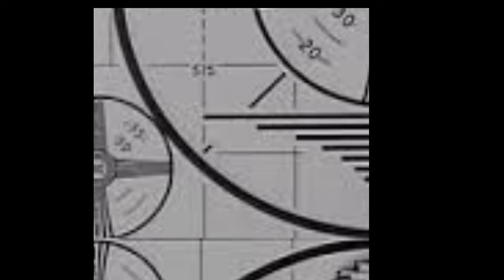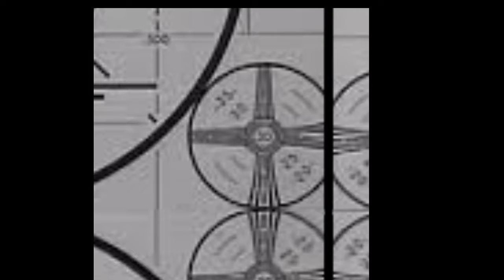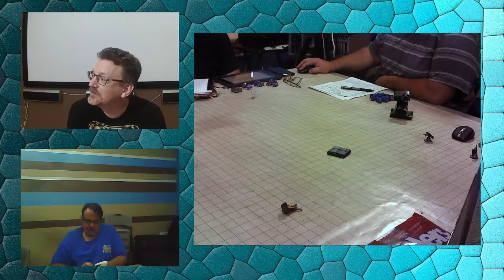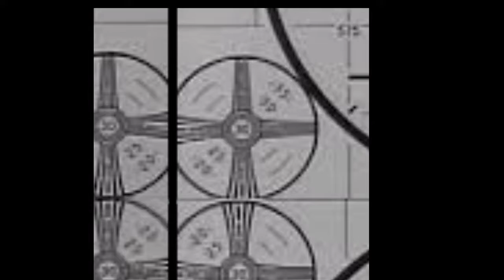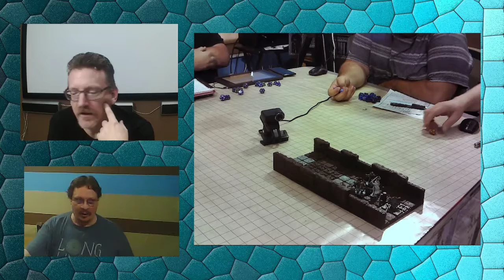LearnToPlayDnD is a group of gamers from Tampa Bay Florida who have decided to share our learning experiences with you.  We may not always be right, but we have a lot of fun.